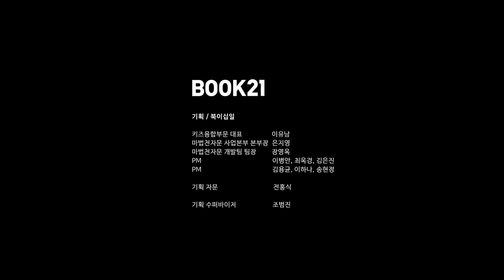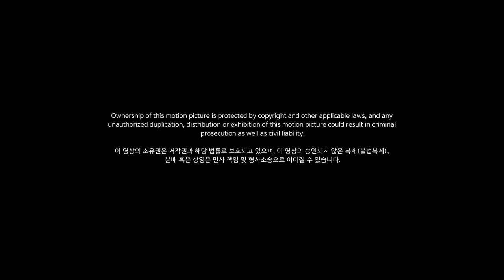[마법천자문 컨셉 애니메이션 01] 손오공 VS 호킹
이 영상은 언리얼 게임 엔진 4를 기반해
프로토타입 목적으로 제작된 것으로
특정 애니메이션 혹은 게임과 직접적인 관련이 없습니다.

(*Eng sub)